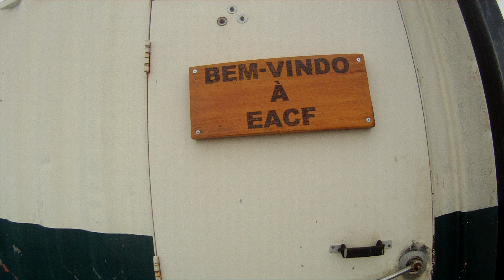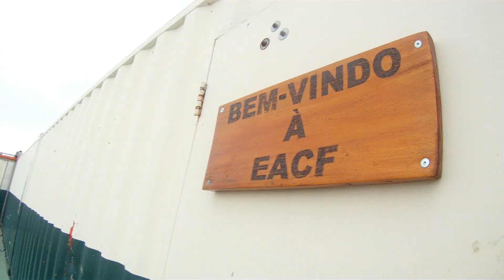EACF-MAE Operantar XXXIV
Breve vídeo da EACF- Estação Antártica Comandante Ferraz, MAE - Módulos Antárticos Emergenciais. Mostrando de maneira bem rápida, a estrutura interna.